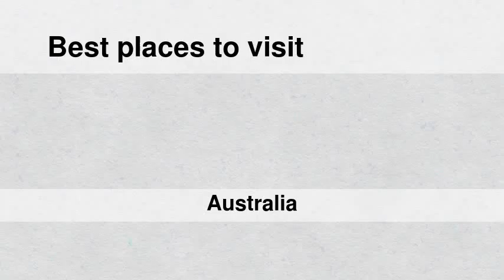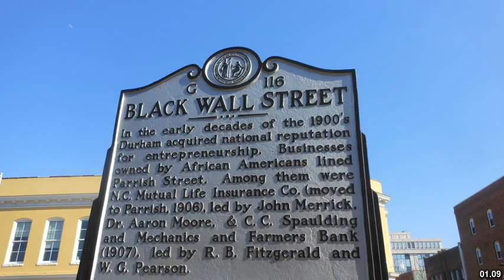Best places to visit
Best places to visit - Woodsdale (Australia) Best places to visit - Slideshows from all over the world - City trips, nature pictures, etc.